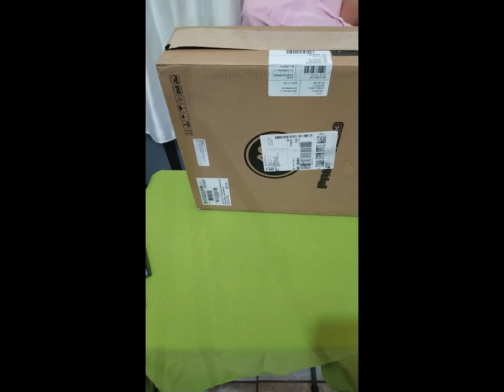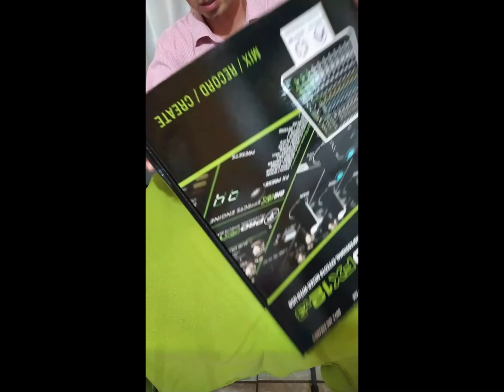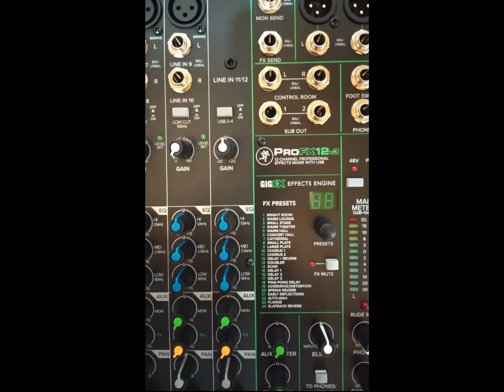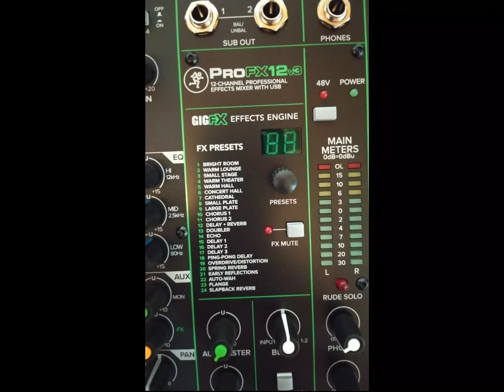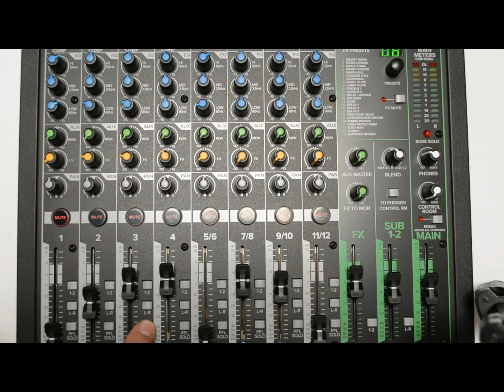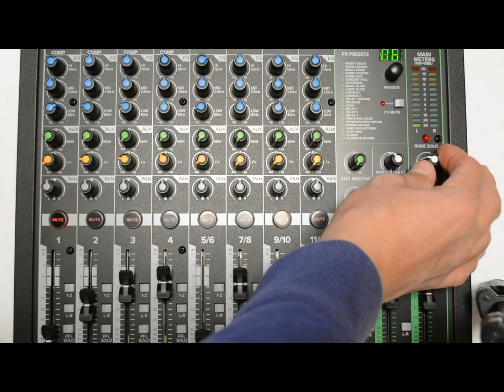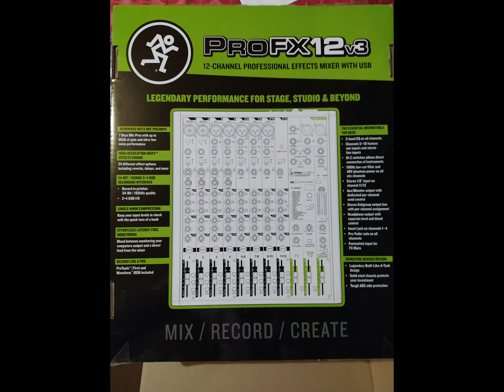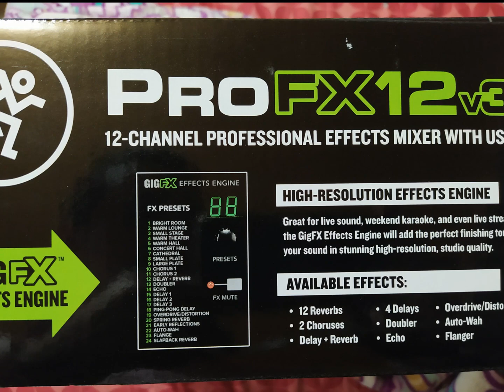MACKIE PRO FX 12 V3---Unboxing---Prueba de audio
Si piensas comprar una mezcladora de 12 canales; ésta Mackie Pro Fx 12 V3 es una muy buena opción. Escucha la prueba de audio y decide. Entre Yamaha, Soundcraft y Mackie de la misma gama... ¡sin dudarlo Mackie gana!.